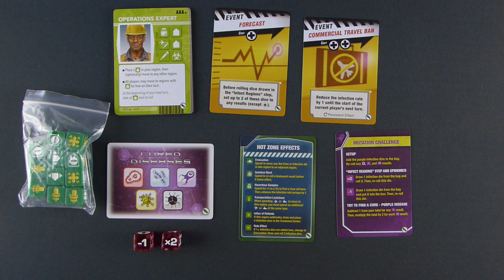Pandemie: die Heilung - Die Erweiterung Experimental Meds - Pflicht für alle Fans des Spiels!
Hello there,

wie versprochen kommt hier das Video zur Erweiterung von Pandemie die Heilung. Leider gibt es diese nur auf Englisch und sie ist in Deutschland teilweise nicht so leicht verfügbar. Warum es sich aber trotzdem lohnt, erfahrt ihr hier :)

00:00 Allgemeines
01:44 Überblick zum Spielmaterial
03:13 Modul: Mutationen
06:17 Modul: Hot Zones

💸 Finanzieller Support